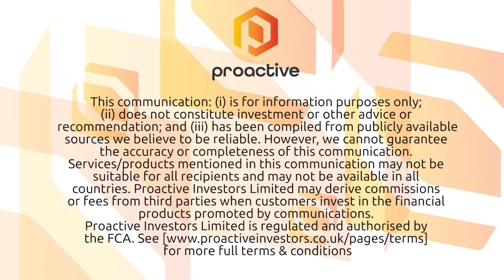K2fly Ltd signs significant deals with Newmont and AngloGold Ashanti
K2fly Ltd's (ASX:K2F) Brian Miller speaks to Proactive London's Andrew Scott after what he describes as a 'special few weeks' for the firm.

Among a number of big agreements they've recently signed up Newmont (NYSE:NEM), the world's largest gold producer as well as AngloGold Ashanti Ltd (ASX:AGG) (JSE:ANG).

AngloGold has operations and projects on four continents listed on the ASX, JSE and NYSE and is the third largest gold mining company in the world measured by production.

Miller says given the current outbreak of coronavirus they're in the right place at the right time and are very fortunate that they're growing their software-as-a-service business which doesn't require a great deal of implementation services at a clients' site.